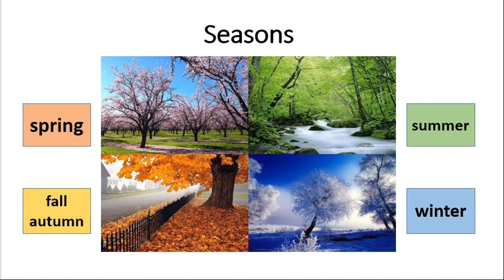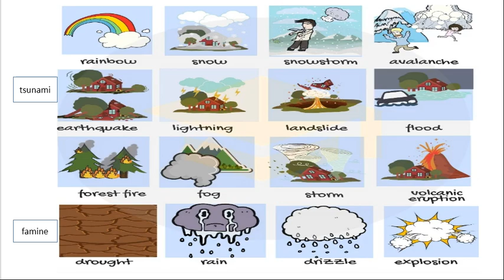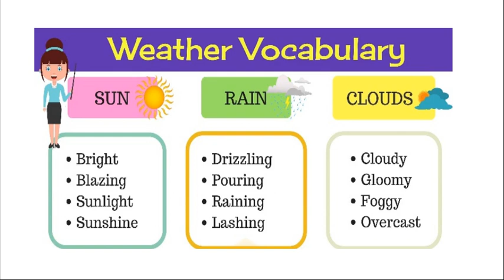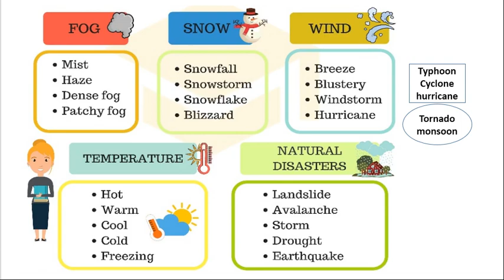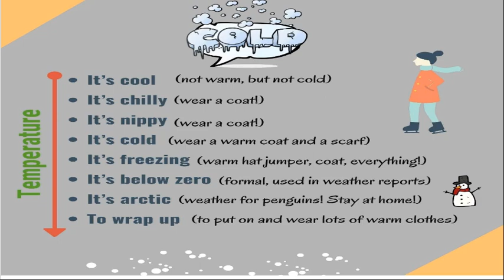Learn WEATHER Vocabulary, Seasons, Climate,and Natural Events In ENGLISH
در این ویدیو فصل ها و آب و هوا و کلمات مورد نیاز برای بیان شرایط جوی و بلایای طبیعی را یا می گیریم.